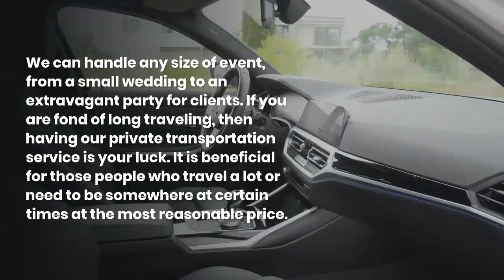Bowmanville Limo Service - Book Online - Canada Limo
Bowmanville Limo Service – Ride confidently with Professional driver in Sanitized Premium Limo for Toronto Airport Transfer – Business Trips – Special Events